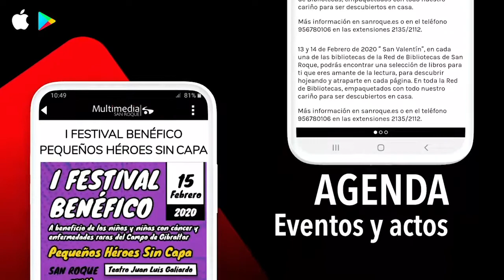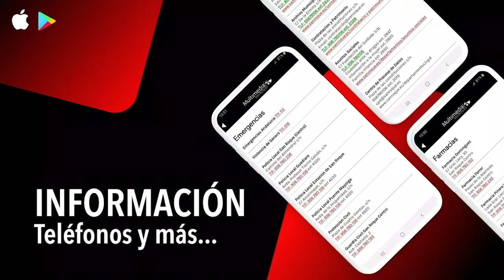NOTICIA CARNAVAL GUARDERÍA VILLA CARMELA 21 FEBRERO 2020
La guardería Villa Carmela se convierte en un espectacular Polo Norte durante su fiesta de carnaval
Pingüinos, renos, esquimales, personajes de Frozen... La Escuela Infantil Villa Carmela, en Puente Mayorga, se ha convertido hoy, viernes, en el Polo Norte para celebrar el Carnaval por todo lo alto. Los disfraces de los pequeños conjugaban al cien por cien con el espectacular escenario montado por el personal de la guardería, en el que no faltaban un iglú, un oso polar y carámbanos colgando del techo, entre otros detalles.